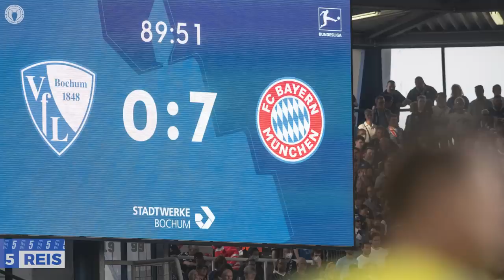10 Managers LET DOWN By Their Club!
With the transfer window closing imminently, we bring you ten managers that have been let down by their club over the summer. Villarreal’s Unai Emery and Bilbao’s Ernesto Valverde have been hamstrung by La Liga’s financial situation, whilst Ruben Amorim with Sporting in neighbouring Portugal has seen a number of top players leave. Antoine Kombouare has been unable to build on Nantes’ Coupe de France win last season, whilst in Germany, Thomas Reis has seen his Bochum side decimated after they defied expectations to remain in the Bundesliga. Alessio Dionisi of Sassuolo has seen two of his three top scorers leave, whilst fellow Serie A boss, Marco Giampaolo of Sampdoria, is still having to rely on an ancient Fabio Quagliarella. Then there’s the Premier League, where Everton’s Frank Lampard, Leicester’s Brendan Rodgers and Manchester United’s Erik Ten Hag are struggling to get their board on side after each side underwhelmed last campaign. It could be a long season for these men.